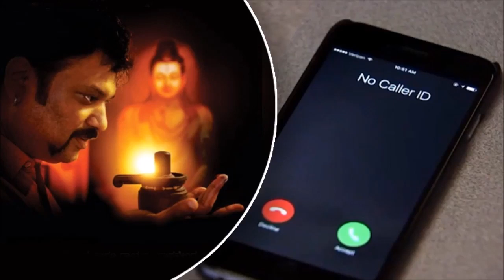ಇಲ್ಲದ ಕಡೆಗೆ ಇರುವಿನ ನಡಿಗೆ | The walk down the aisle | Phone Conversation | Ahoratra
ಇಲ್ಲದ ಕಡೆಗೆ ಇರುವಿನ ನಡಿಗೆ ಮಾಡುತ ಸಾಗಿದೆ ಗುಡಿ ಅಡಿಗಡಿಗೆ. : ಅಹೋರಾತ್ರ